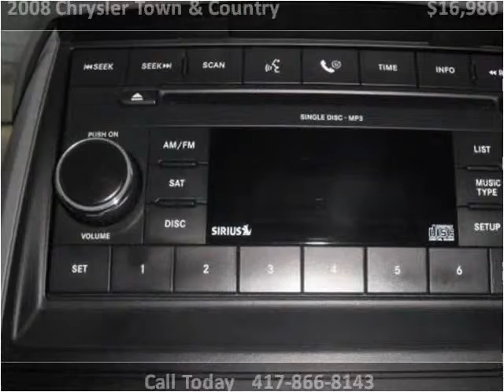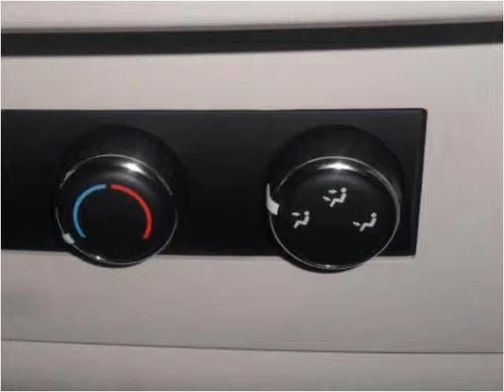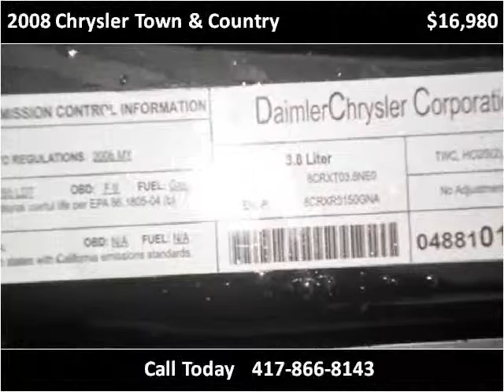2008 Chrysler Town & Country Used Cars Springfield MO